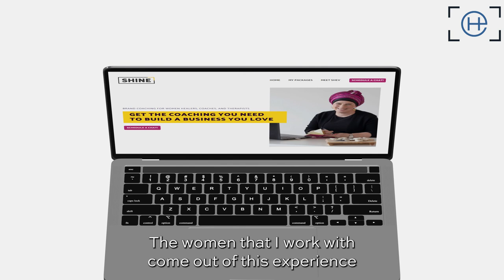Dani Sarusi Mini-Doc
Meet Dani Sarusi.

Full of energy, she sees your energy, your light, and all the amazing things you WILL achieve.

Can I call her a branding photographer? She's honestly so much more than that!

In this mini-doc, you see how Dani Sarusi isn't just there to capture you at your best. She is there is help you step into your greatness, and make you queen for a day!

I absolutely loved working on this piece. Please enjoy!